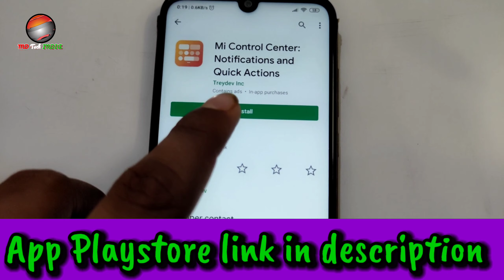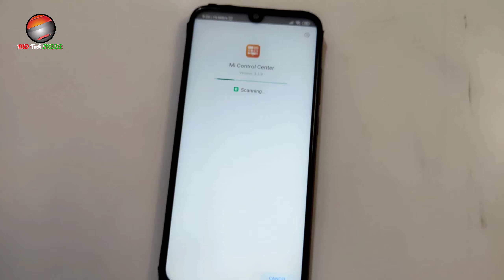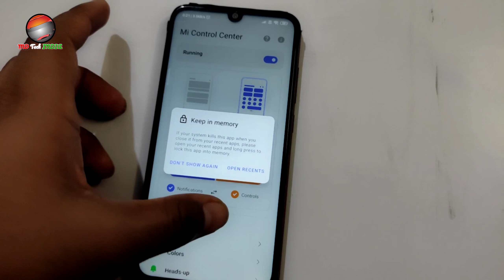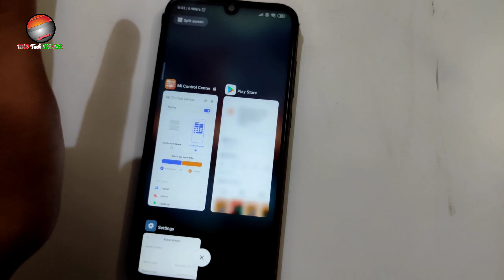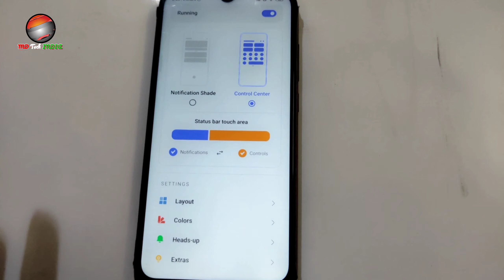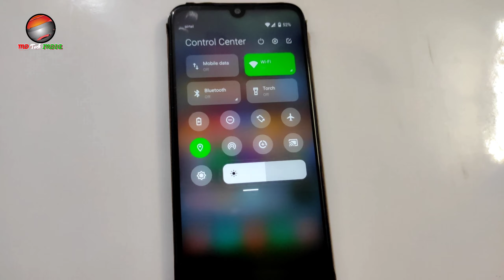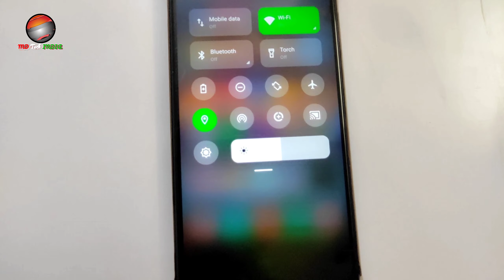[HOW TO] Enable MIUI 12 Control Centre on any Android Devices // No ROOT or BOOTLOADER UNLOCKING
HOW TO Enable MIUI 12 Control Centre on any Android Devices // Without ROOT or BOOTLOADER UNLOCKING

In this video i will be telling on how you can enable the the notification panel known as the control centre on any android smartphone.
Now You can also use MIUI12 control centre on any android devices. No need for root or unlocking bootloader of your device.

Got any Tech questions,
 just ask me here personally:-
1. Telegram using @mdtech94
3. Instagram @mdtech94
4. Twitter @div364